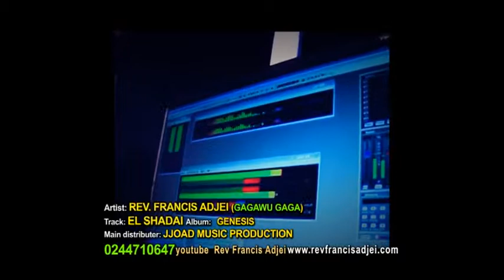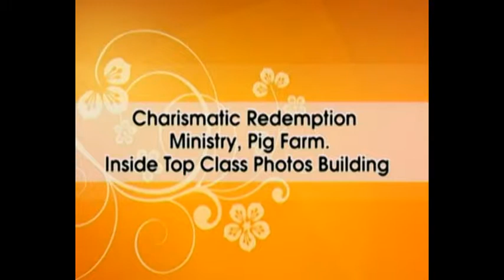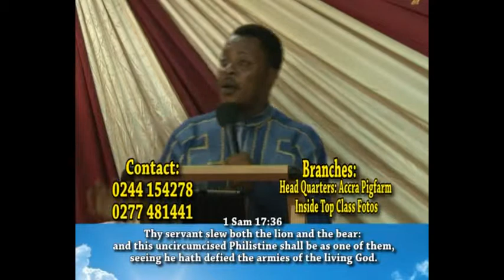Redeemed Hour By Rev Francis Adjei on November 14,2014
Redeemed Hour By Rev Francis Adjei
LIVE @ Charismatic Redemption Ministries, Topclass Photos, Pigfarm,Accra
Meeting Days : Wednesday 6pm - 8pm
Sunday Worship and Thanksgiving Service from 7:30am to 11am.